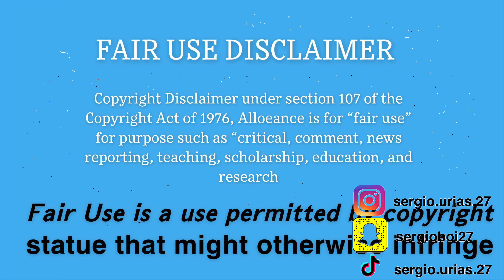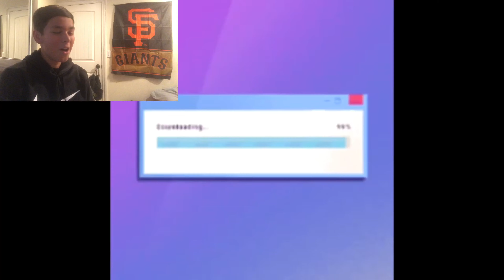Try Not To Get Mad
hey guys hope you enjoy this video put down some questions for the qna video thank you!

snap- sergioboi27